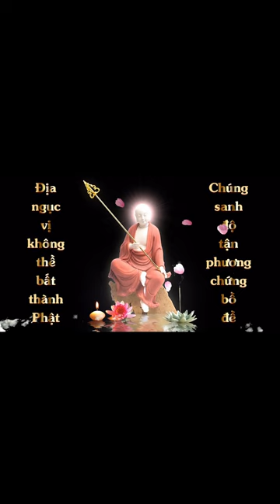Thuộc lòng Đệ Tử Quy | Hoàng Thuần | Cộng Đồng Địa Tạng Bồ Tát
Thuộc lòng Đệ Tử Quy
Điều kiện:
1. Là Thành viên của Cộng Đồng Địa Tạng Bồ Tát
2. Đọc trọn vẹn 1 quyển Đệ Tử Quy
3. Nhắm mắt chắp tay, quay chính diện.
4. Chia sẽ kinh nghiệm học thuộc kinh.
5. Đồng ý cho kênh đăng video